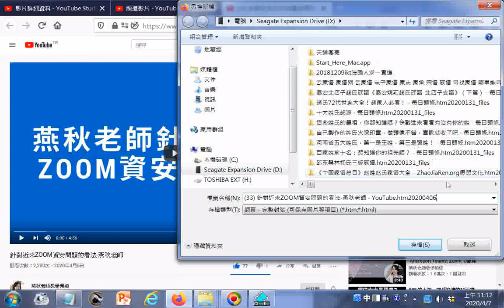_瀏覽_針對近來ZOOM資安問題的看法-燕秋老師 - YouTube.htm20200406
參考網址 筆者附錄: 有求孔孟聖道三寶心法就不枉費今生來世間。世間財世間用--生不帶來，死不帶去，或是給以後不相識的人用，但是得三寶心法卻能帶著走，在世能逢凶化吉、躲劫避難、改變命運，壽終能超生了死，離苦得樂，智者切莫入寶山而空手回。